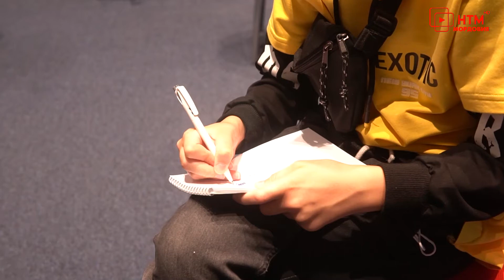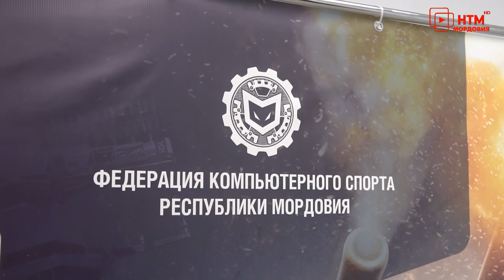IT-компания республики “Байтэкс” запустили 2 конкурса для детей.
В  рамках празднования 20-тилетия со дня канонизации святого праведного воина Феодора Ушакова, ведущая IT-компания республики “Байтэкс” запустили 2 конкурса для детей,с суммарным призовым фондом в 190 000 рублей, в которых каждый сможет проявить себя и погрузиться в историю жизни  русского флотоводца. А что бы интерес к истории повысился, 4 августа на площадке “Байтэкс” провели «День цифрового образования в играх», на котором подростков обучили азам геймдизайна и познакомили со знаменательными  событиям из жизни Феодора Ушакова.